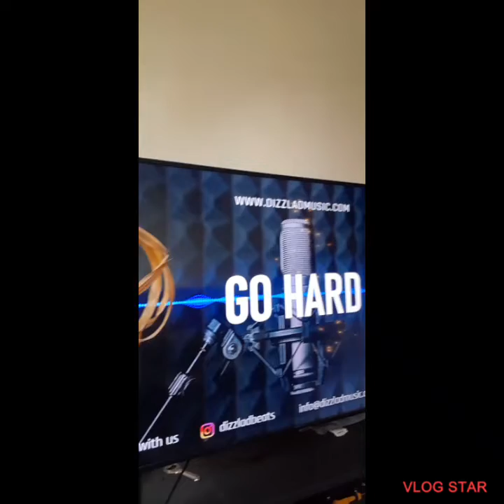vuurwerk project #2 en vanaf vandaag lange video s vuurwerk is zo tof 🤪